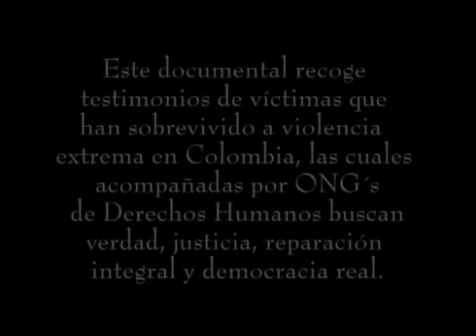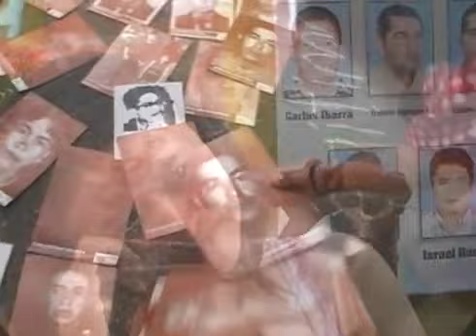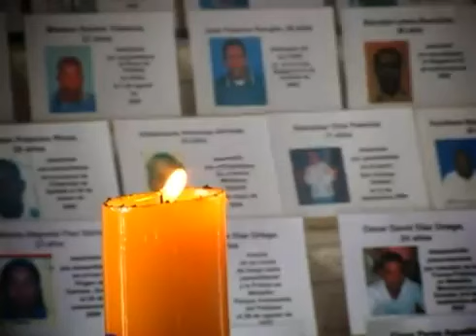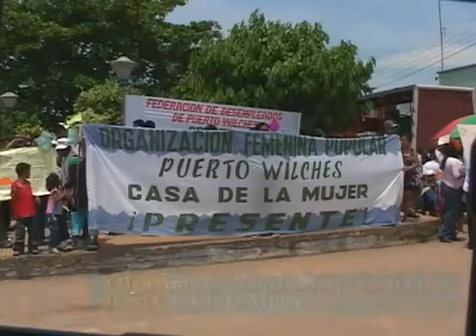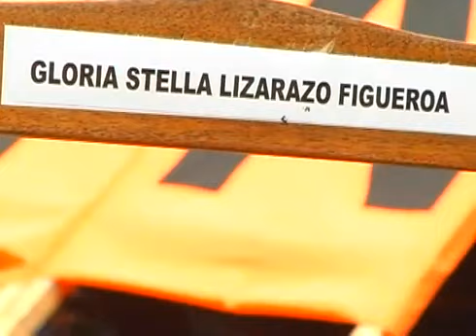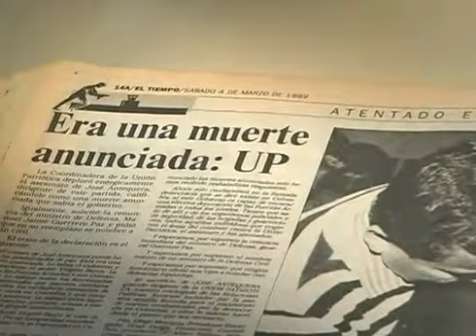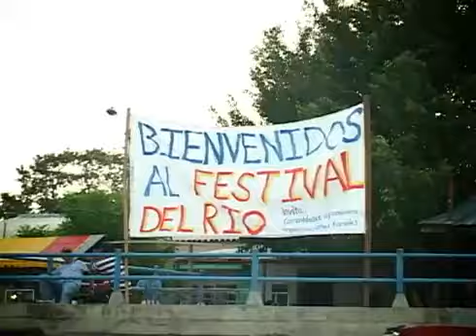TEJIENDO MEMORIA 1